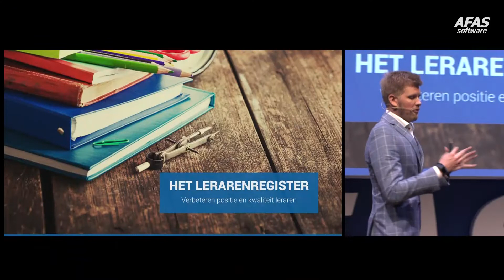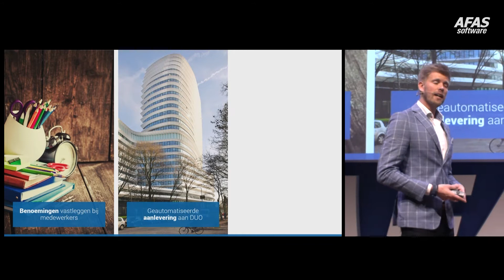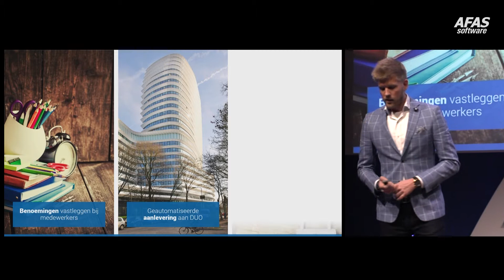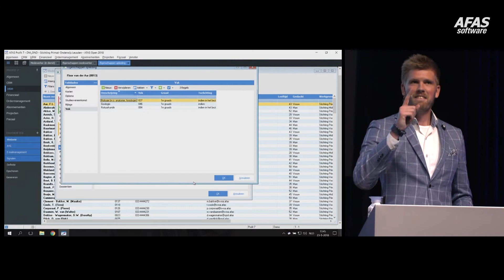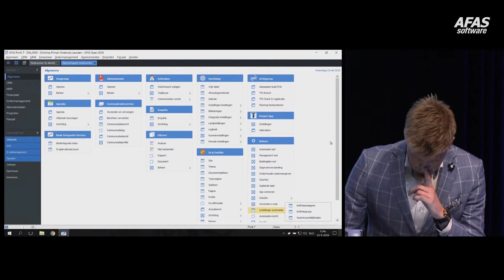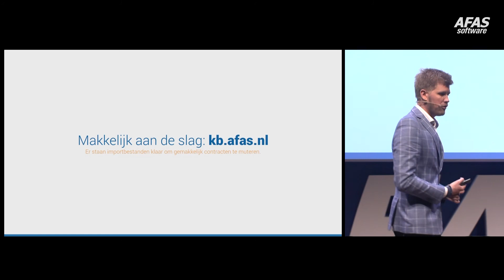AFAS Open 2018 - Lerarenregister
Bart Grootveld